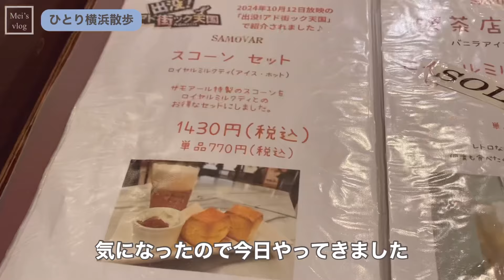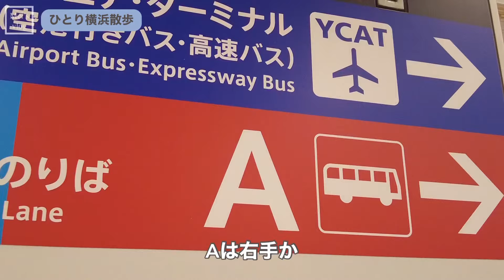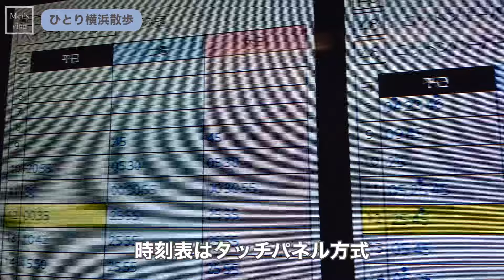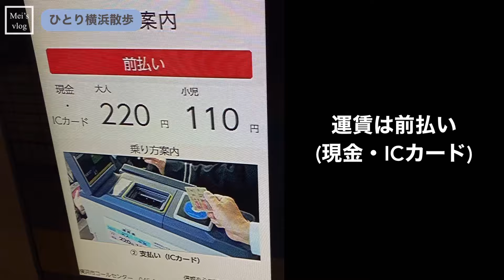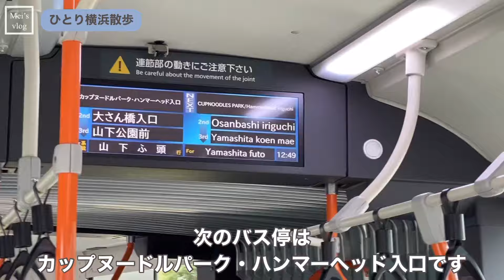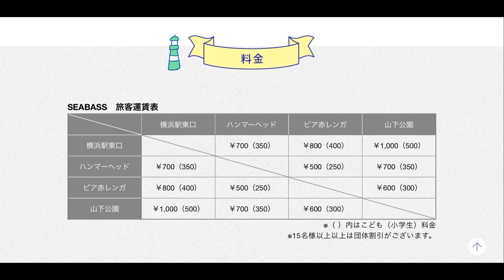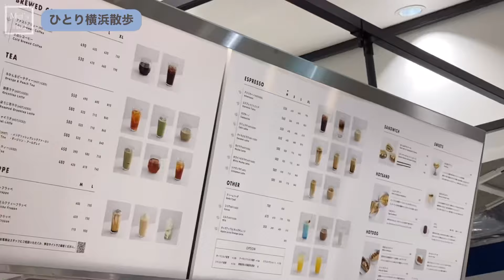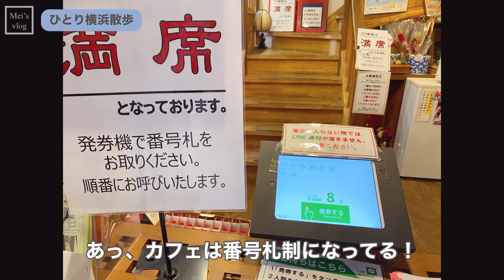vlog｜横浜ひとり散歩～横浜駅の人気紅茶専門店、赤レンガ倉庫から横浜中華街、元町まで～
今回は横浜ひとり散歩のvlogをお届けします。テレビ番組で紹介された人気店でひとりお茶したり、海沿いを歩いてあちこちスポットを巡った記録です。

横浜は何度行ってもテンションが上がります☆
そしてまた近沢レース店のタオルハンカチが増えました。

誰かと一緒に行くのも、おひとりさま時間を楽しむのにも最適の場所です。
動画を楽しんでいただけたら嬉しいです♪

※推奨画質1080p

高評価や動画の感想コメントもいただけると、動画制作の励みになります